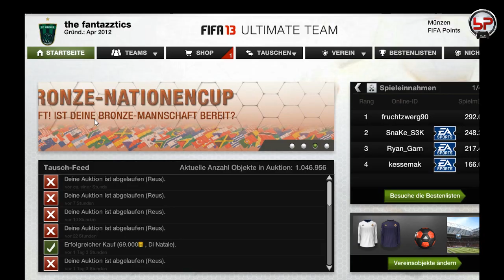FIFA 13 | Let's Play Ultimate Team #15 | Team-Building / Umbau im Serie A Team | bPartGaming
In der Video-Serie Lets Play Ultimate Team lasse ich euch an meinen Spielgeschehen von dem Spielmodus Ultimate Team in FIFA 13 teilhaben. Ich zeige und kommentiere die Spiele und alles was drumherum passiert.

Über bPartGaming:
Mit bPartGaming haben wir einen neuen, umfangreichen Youtube-Kanal rund um FIFA13 gestartet, der ein breites Spektrum an Inhalten bieten wird.
Von Ultimate Team & Online-Saison Let's Plays, über Tutorials, bis hin zu anspruchsvolleren Inhalten wie beispielweise das Ziel des erfolgsorientieren FIFA-Spielens, könnt ihr bei uns alles finden, was es durch FIFA zu erleben gibt!

Weil wir als Team agieren, können und wollen wir sehr aktiv auf Euch, die Community, eingehen und eine Vielzahl abwechslungsreicher Inhalte produzieren, um unsere Leidenschaft so interessant wie möglich mit Euch zu teilen! Langfristig ist es unser Ziel, eine zentrale Anlaufstelle für alle FIFA-Interessierten zu schaffen, die gute Unterhaltung mit lehrreichen Tricks & Tipps verbindet und die 'FIFA-Welt' auf einer Community-Plattform besser miteinander vernetzt.
Weil eine entsprechende Internetseite aber eine gewisse Entwicklungszeit in Anspruch nimmt, dient zunächst unsere Facebook-Page als zentrale Anlaufstelle für weiteren Content, den es nicht (nur) auf dem Youtube-Kanal zu finden geben wird.
Wir planen verschiedene Projekte und regelmäßige Aktionen, wie zum Beispiel eine wöchentliches Play Against Us, in dem wir Euch die Möglichkeit geben das ein oder andere Match gegen uns zu bestreiten -- für mehr Informationen einfach mal vorbeischauen!

Für Fragen, Lob, Kritik / allgemeinem Feedback und weiterem Mittelungsbedarf seid ihr gerne dazu aufgefordert, uns eine Nachricht (im besten Fall bei Facebook) zu schreiben:)

Wir freuen uns auf ein umfangreiches Community-Projekt, was auf Eure Unterstützung angewiesen ist, um in der Form zu bestehen, wie es unser Ziel ist!

Steelbook Edition
Standard Edition